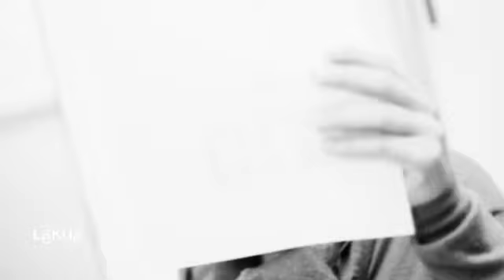LeKUe 37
Introducing LeKUe Brand, our latest addition to wonderful collection!